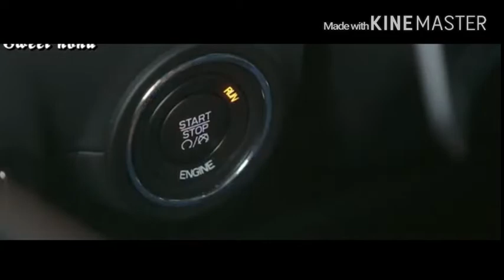syndrome of love ep 4 | متلازمة الحب الحلقه 4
الدراما تتحدث عن علاقات الحب المختلفه و تأثير الصداقة على الحب
The drama talks about different love relationships and the effect of friendship on love
من فضلك استخدم سماعات الاذن

هذة دراما قمت بصنعها بطوله بارك شين هاى و جونج يو و لى مين هو و سوزى و كيم وو بين | اتمنى لكم مشاهدة ممتعه لها
This is a drama I made starring Park Shin Hye, gong Yoo, Lee Min Ho, Suzy, Kim Woo Bin | I hope you enjoy watching it

Listen ad-free with YouTube Premium
Song      Beautiful
Artist      크러쉬 Crush
Album     도깨비 OST Part 4 Guardian (Original Television Soundtrack) Pt 4
Licensed to YouTube by    Genie Music (on behalf of CJ E&M MUSIC); Peermusic, União Brasileira de Compositores, LatinAutor - PeerMusic, UMPG Publishing, Abramus Digital, LatinAutor - Warner Chappell, Polaris Hub AB, ASCAP, UNIAO BRASILEIRA DE EDITORAS DE MUSICA - UBEM, LatinAutorPerf, LatinAutor, LatinAutor - UMPG, and 16 Music Rights Societies